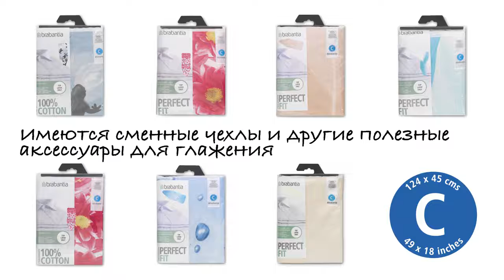Гладильная доска Brabantia Размер 124х45 со складной подставкой для паровой системы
Качественные, стильные и надежные товары бренда Brabantia